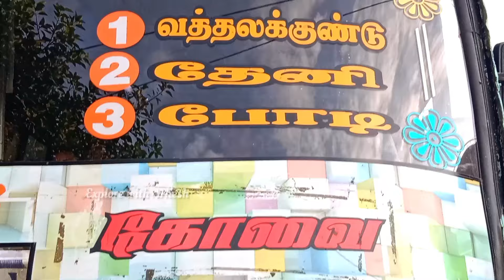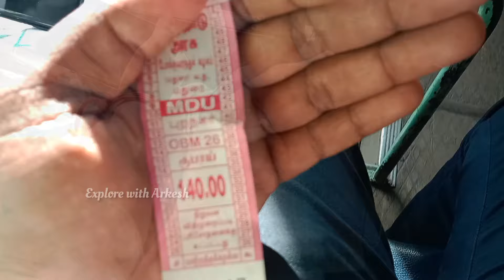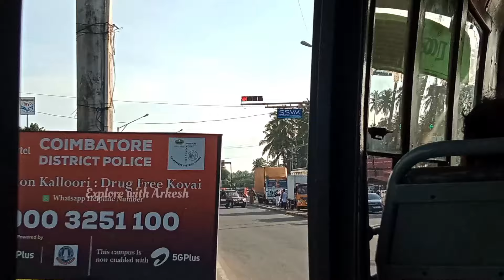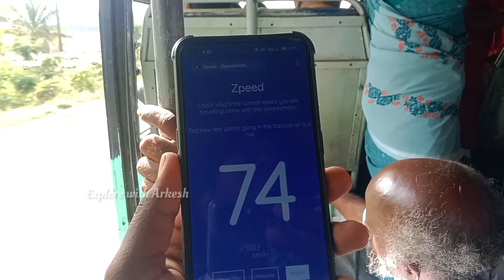உயிர் போய் உயிர் வந்துச்சு MAKKALE 🥵COIMBATORE 🔁 THEVARAM BUS!!! TNSTC TRAVEL|EXPLORE WITH ARKESH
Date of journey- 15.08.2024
Coimbatore 7.25 am
Theni 12.20 pm
 Coimbatore to Theni 160₹
Palladam
Dharapuram
Oddanchatram
Sampatty
vathalagundu
periyakulam
Theni
Bodi
Thevaram
coimbatore to theni train,coimbatore to theni train time table,coimbatore to theni bike ride,coimbatore to theni kilometre,coimbatore to theni ac bus, coimbatore to thevaram bus, coimbatore to kambam bus, coimbatore to kumily Tnstc bus.